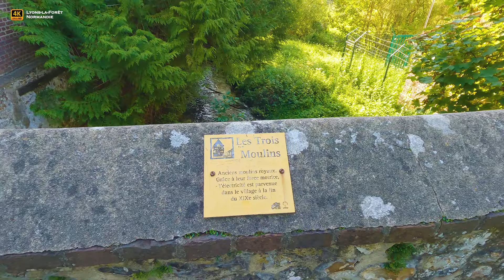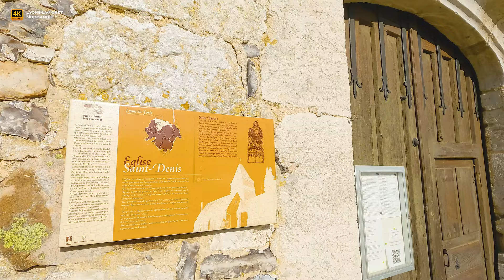🇫🇷 LYONS-LA-FÔRET - The Most Beautiful Village of France, Normandy, Amazing Walking Tour [4K/60fps]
📖🧑‍🎓 The village of Lyons-la-Forêt is said to have been built around a fortified castle built in the 11th century by William the Conqueror and completed by his youngest son, King Henry I known as Beauclerc.
Its strategic position near the immense forest estate on the border of the Kingdoms of England and France fueled the conflicts between the Dukes of Normandy and the Kings of France.
Sometimes a military headquarters, sometimes a holiday and hunting spot for Saint-Louis or even Philippe Le Bel, Lyons-la-Forêt lost its castle in a fire but regained peace and prestige in the 16th century with the establishment of a bailiwick.
Most of the buildings date from this period: the town hall, former seat of the bailiwick, which has retained its court room with period furniture and an 18th century fleur-de-lis hanging, or the magnificent hall in the heart of the village.
From the 17th century, artists succeeded the lords and made Lyons a social destination: Isaac de Benserade, poet at the court of Louis XIV settled there, as did Maurice Ravel later.
Their imposing houses with brick or half-timbered facades are among the finest examples of the architectural heritage of Lyons.

2. - 📨💝 Send us a Super Thanks (a heart under each video on the right side)